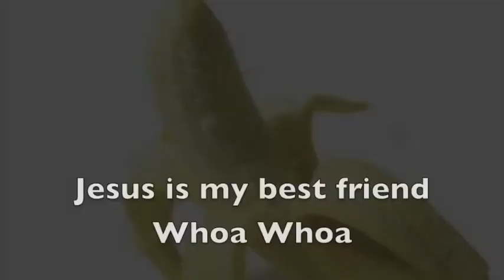La Banana Foot Peel